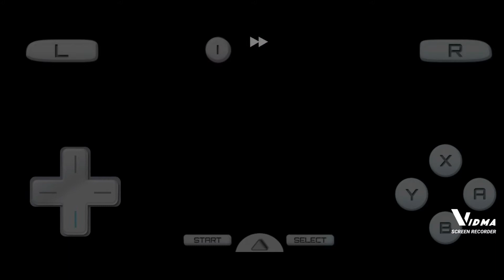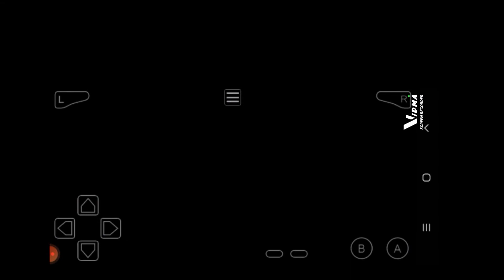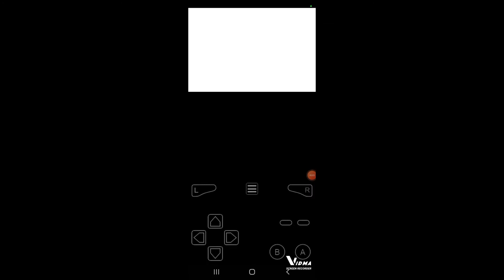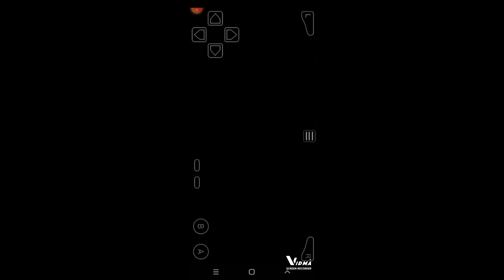Geometric YouTube gaming intro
want more hit that button